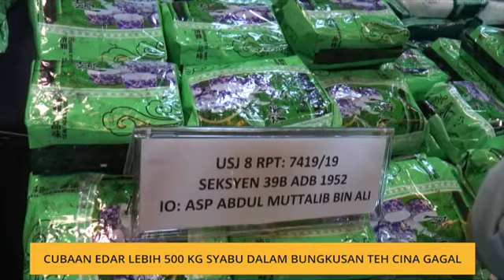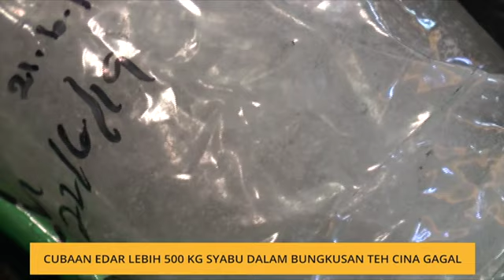Cubaan edar lebih 500kg syabu dalam bungkusan teh cina gagal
Polis Selangor berjaya menumpaskan satu sindiket pengedaran dadah di negeri ini dan merampas dadah jenis syabu seberat 556.2 kilogram (kg) bernilai kira-kira RM27.8 juta dalam satu serbuan di Subang Jaya, Jumaat lalu.